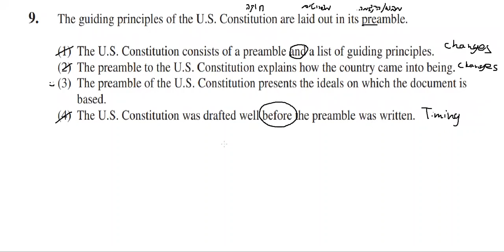בחינת פסיכומטרי דצמבר 2020 אנגלית 1 שאלה 9 EZ WAY